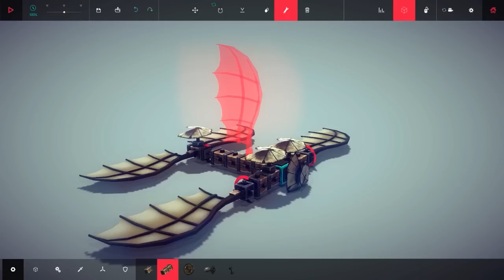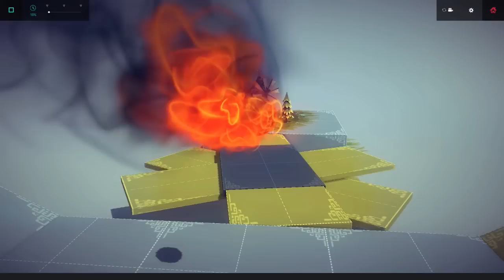WAR ROBOT - Besiege Alpha Sandbox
Welcome back to Besiege! Today we're looking at some more crazy designs that you've sent in! It helps out a ton :)

About Besiege:

Besiege is an upcoming physics based building game in which you construct medieval siege engines and lay waste to immense fortresses and peaceful hamlets.

Build a machine which can crush windmills, wipe out battalions of brave soldiers and transport valuable resources,
defending your creation against cannons, archers and whatever else the desperate enemies have at their disposal.

Create a trundling behemoth, or take clumsily to the skies, and cause carnage in fully destructible environments. Ultimately, you must conquer every Kingdom by crippling their castles and killing
their men and livestock, in as creative or clinical a manner as possible!